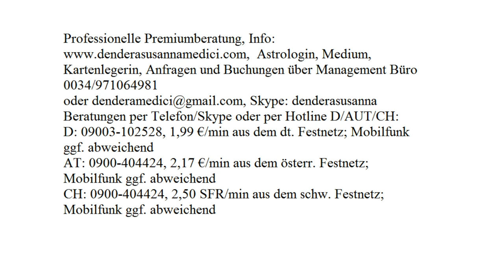Tageshoroskop: 16.09.2017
Astrologische Beratung: 250.-€/h
Mediale Beratung: 250.-€/h
Kartenlegen: 100.-€/h
Alternativ:
Hotline:
Bankverbindung:
Banco Sabadell
IBAN: ES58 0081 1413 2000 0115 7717
BIC: BSABESBB
Inhaber: Dendera Susanna Medici
Buchungen und Anfragen über das Management Büro:
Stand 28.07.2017